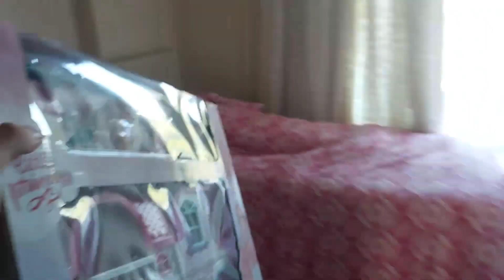Maşa ile Koca Ayı ve Niloya Oyuncak Açılımı